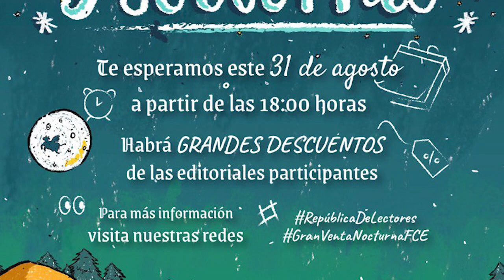¡Ya falta menos para nuestra Gran Venta Nocturna!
Tenemos contados los días para la Gran Venta Nocturna.
Acompáñanos este 31 de agosto en tu librería del Fondo de Cultura Económica de confianza.